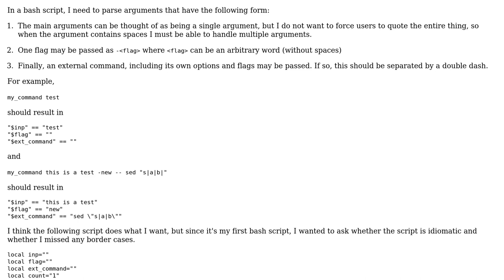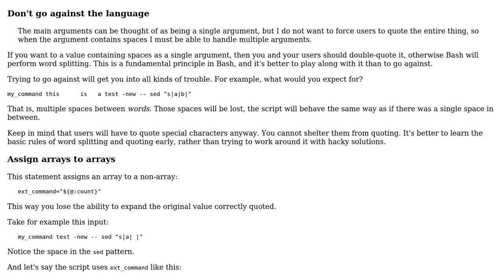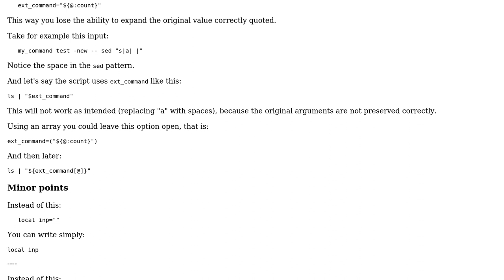Code Review: Simple bash argument parser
With thanks & praise to God, and with thanks to the many people who have made this project possible! | Content (except music & images) licensed under CC BY-SA | Music | Images & others | With thanks to user Toby Speight user janos user Bananach and the Stack Exchange Network Trademarks are property of their respective owners. You are responsible for your own actions.